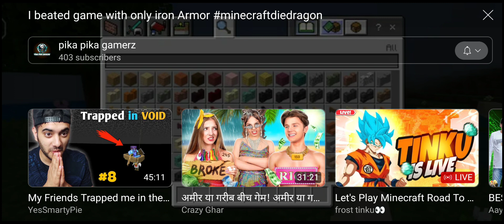Minecraft react video iron armour vs Ender Dragon fight (#1).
minecraftdiewardon2 new video banane hai aap subko.